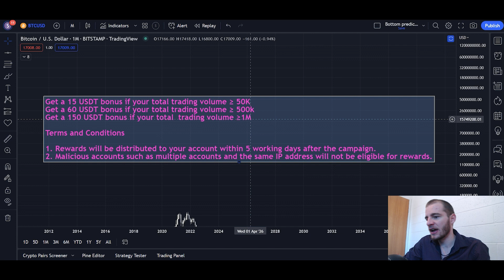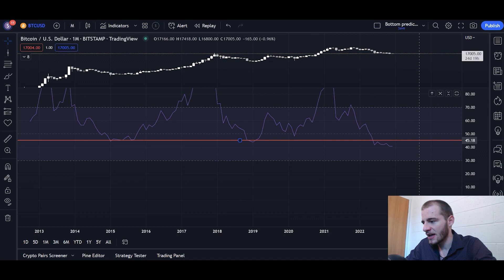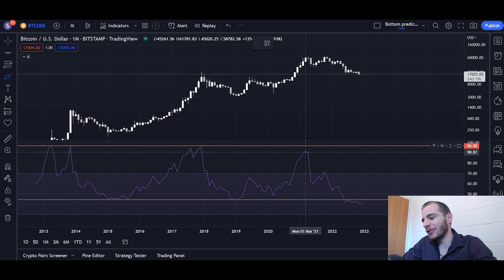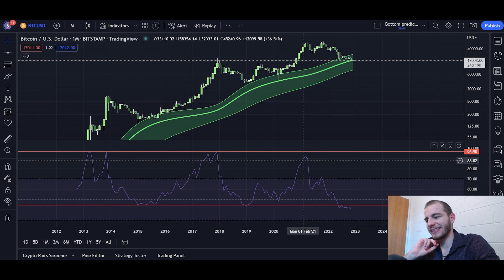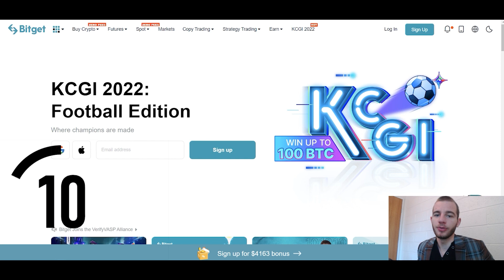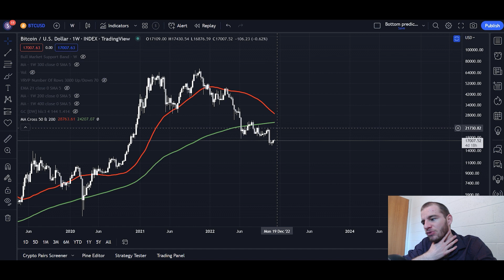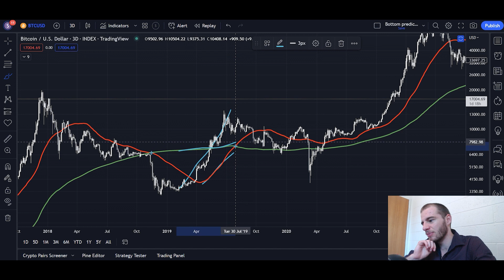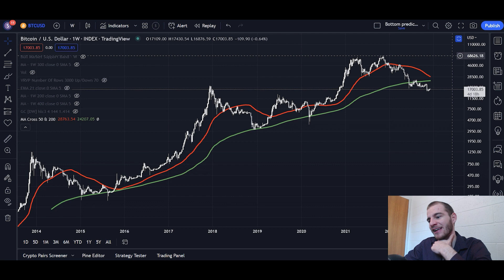Bitcoin: Debunking Two "ULTRA BEARISH" Charts - They Aren't As Bad As Everyone Thinks (BTC)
Introduction 0:00-1:38
Analysis 1:38-7:35
The BitGet Exchange 7:35-8:37
Analysis 8:37-13:42